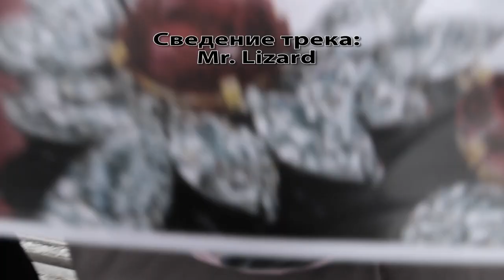MorgenShadow - Кондильяк (при участии И. Храброва, И. Сорокиной и Vovan Japan, prod. by Mr. Lizard)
Спасибо И. Храброву, И. Сорокиной и Vovan Japan за участие в клипе, а также спасибо Mr. Lizard-у за сведение музыки! Прошу не воспринимать содержание песни всерьёз. Это исключительно творческий проект, не претендующий на выражение моей позиции и не пропагандирующий никакие взгляды.